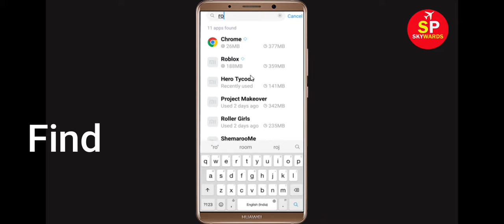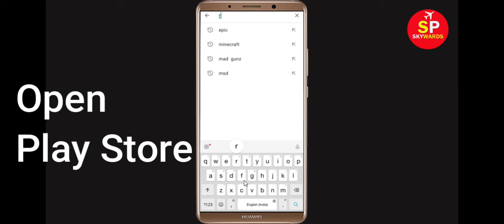Fix Unfortunately Roblox Game Has Stopped Error in Android & Ios Mobile Phone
In this video tutorial i will show you How To Fix Unfortunately Roblox Has Stopped Error || Fix Roblox Not Open Problem Android. If you are facing same problem in your android mobile phone it will help you a lot.

e). Scroll to and tap Roblox
f). Tap Clear cache button.
g). Tap Clear data button, then Roblox.

h). Tap Uninstall Roblox, then Roblox.